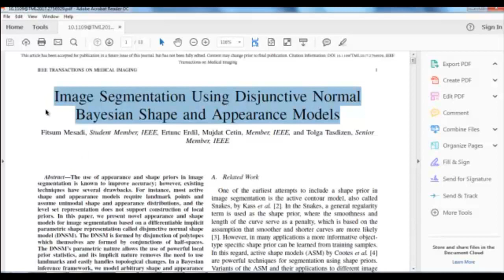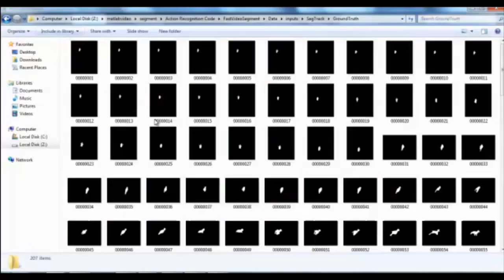Mini Projects Based on Digital Signal Processing Using Matlab